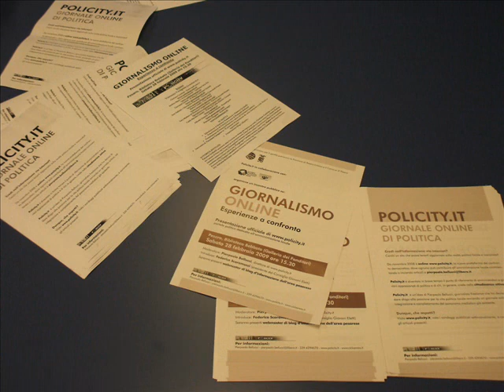Intervista Scaramucci e Bellucci Giornalismo Online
Intervista di Luca Senesi in occasione dell'incontro di sabato 28 febbraio alla biblioteca Bobbato di Pesaro per la presentazione ufficiale del portale Gli intervistati sono Federico Scaramucci presidente del Consiglio dei Giovani Eletti di Pesaro e Urbino e Pierpaolo Bellucci direttore di policity.it